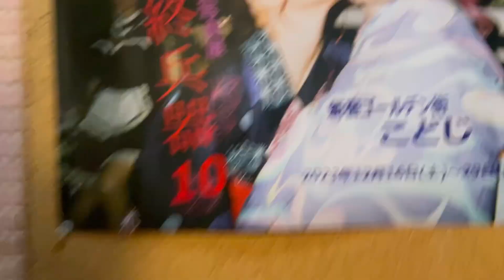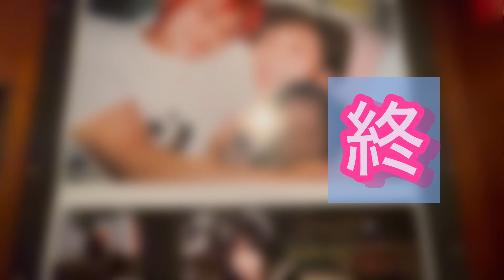新宿ゴールデン街のことじBAR 芽衣子写真展12月19日から29日まで期間限定！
最終兵器10
ねぎぼうさんが撮った写真展示
「こどじ」
  所在地：新宿区歌舞伎町1-1-9（花園一番街）２F
 電話：０３－３２０５－１３７３
営業時間：
月・火・金19:00～24:00
水・木 19:00～23:00
土19:00～22:00
日曜休み
  チャージ800円
ドリンクも大体800円